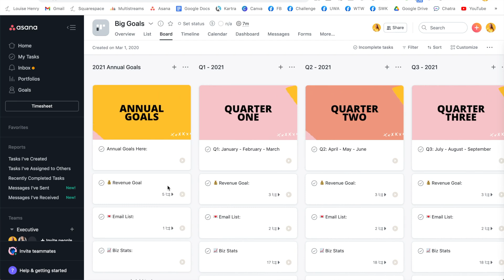10 Simple Productivity Tips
These 10 simple shifts have really made a difference to my productivity - I hope you find them helpful too! FREE Productivity Challenge coming up!

ABOUT ME: I'm Louise. I teach entrepreneurs how to leverage tech so that they can save time, automate more and scale their business with ease.